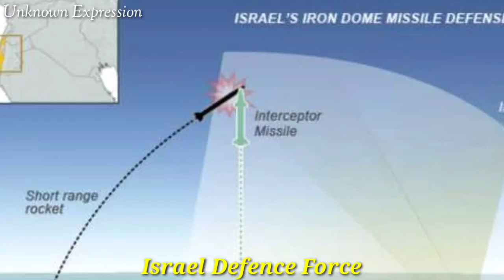How to overcome Iron Dome anti-missile easily ? Israel vs palestine conflict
How to break iron dome easily ?
Is it possible to break iron dome ?
unknown expression